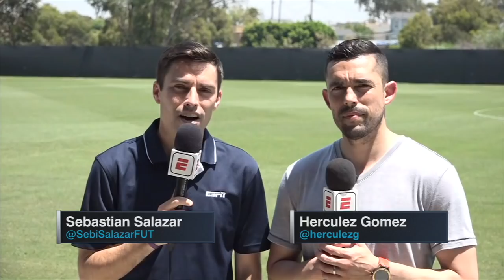What is going on with Mexico coach Juan Carlos Osorio? | ESPN FC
Sebastian Salazar and Herculez Gomez join ESPN FC to explain what is going on with Mexican national team coach Juan Carlos Osorio, who is likely on his way out and might coach Colombia if Jose Pekerman leaves for Argentina, or could go to the USMNT.